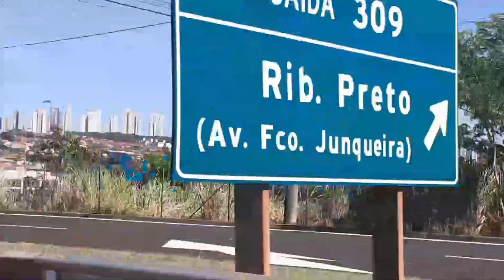Ensaio para capa,do meu canal.